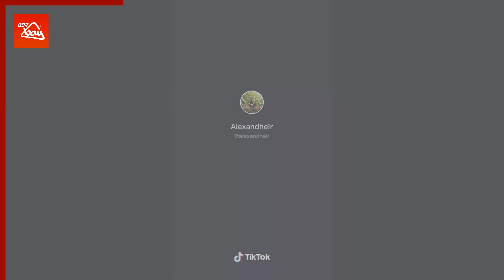Sacha Baron Cohen Spotted Filming in LA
Borat Returns to the Big Screen! VERY NICE!